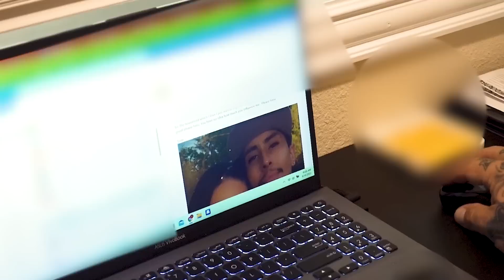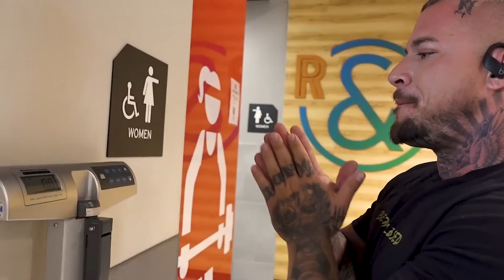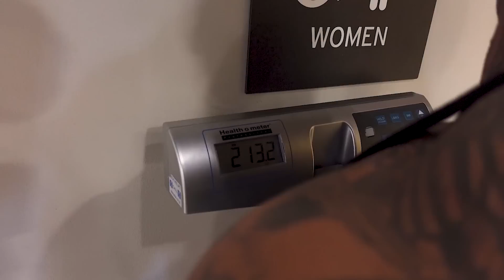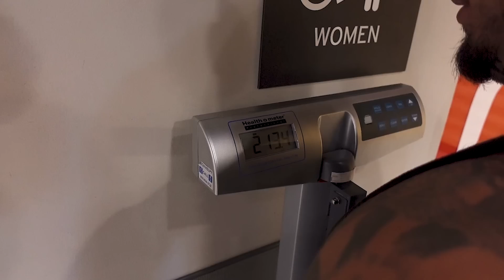GROWN MAN WORK! (NEW BUSINESS) | HOW TO GET A BACK LIKE STAX | Day in the Life of STAX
WUSSUP BABAYY!!